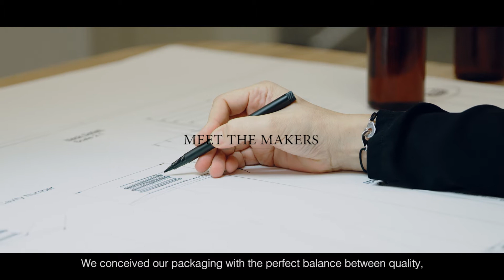[Meet the Makers] Chapter 4 : The Engineer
Our meet the maker saga continues.
At Botanicals Fresh Care, we are very proud to introduce Caroline Westrich a very talented industrial development manager, that has worked really hard to craft our sustainable packagings for all our shampoos and treatments bottles.